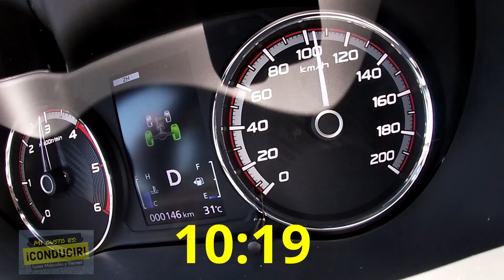EL "TERRIBLE FRACASO" DE LA MITSUBISHI L200 AUTOMÁTICA